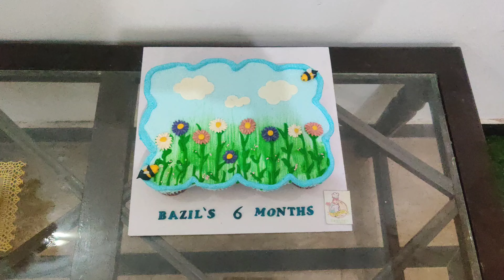Red / maroon velvet pull apart cupcakes with cream cheese frosting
Bento cake without oven price size weight complete guide.
how to make cream cakes easily
how to make cocomelon cake easily
how to make doughnuts easily
how to make brownie easily
how to make banana bread easily
how to make cream cakes at home
how to make banana bread at home
how to make fondant cake
how to make fondant cake easily
how to make vanila cupcakes
how to make nankhatai easily
fruit cake tutorial
trending cakes
latest cakes
secret message inside cake
secret message cake
gender reveal cake
hidden message cake
super trendy cake
magical cake
dummy cakes
fake cakes
how to make secret message cake
mama love
trending secret message cupcakes
how to make homemade chocolate donuts
best donuts recipe ever
Donuts recipe easy homemade doughnuts
soft donuts
sugar donuts
how to make soft and good shaped donuts
best donuts
aloo k crispy doughnuts
ghar par doughnuts bnanay ka tarika
ghar per donuts kaisay bnaya
how to make doughnuts at home
simple and easy doughnuts
delicious donuts recipe
how to make donuts how to make chocolate donuts
professional level donuts
donuts recipe from food fusion
easy donuts recipe
donuts recipe for beginners
perfect donuts recipe by Nadia Tanvir
donut kaise bnaien
donut bnane ka asaan tarika
chocolate donut kaise bnaien
mazedar donut ki recipe
donut bnaien lakhon kmaien
asaani se ghar me donut bnaien
how to make muffins
muffins recipe
muffins recipe for beginners
how to make croissants
how to make croissants recipe easily
croissants recipe for beginners